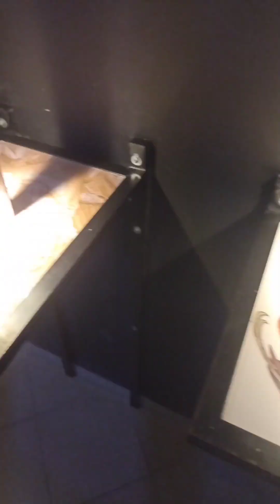ФАНТАСТИЧЕСКАЯ ПРОГУЛКА ПО ФЕРМЕ ИЛЛЮЗИЙ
Оставайтесь со мной и вместе побываем в супер местах.
Вам понравиться!